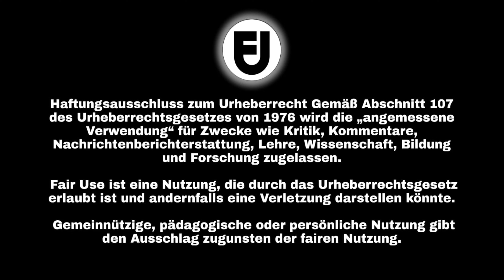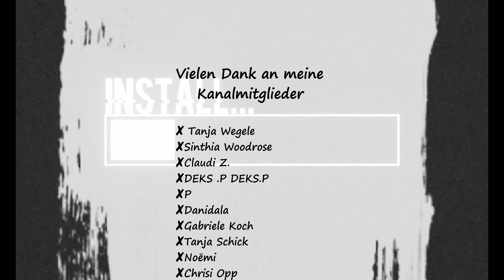Chris Watts und die Dämonen | Parapsychologie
Heute beschäftigen wir uns mit der Frage: Hat Chris Watts Dämonen oder Geister gesehen - oder warum behauptet er das?

Anmerkung: Durch die Werbung in meinen Videos finanziere ich die dringend benötigte Hilfe für die Straßenkatzen auf Mallorca!

Du möchtest für die Katzenhilfe spenden?